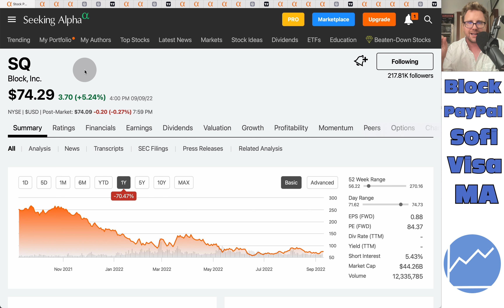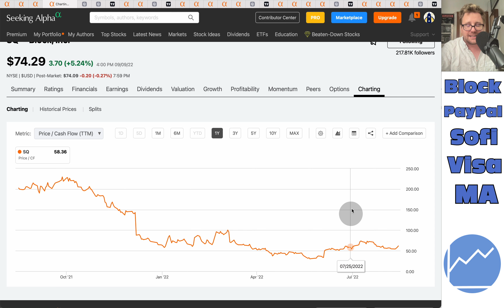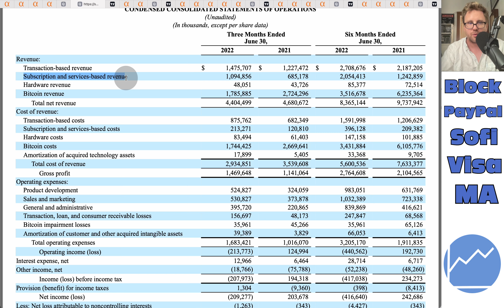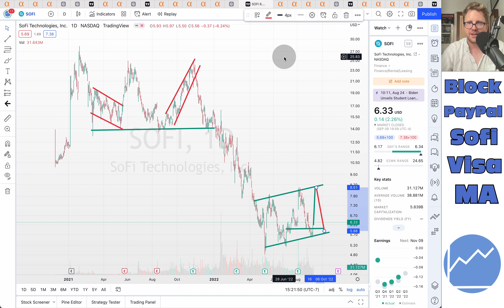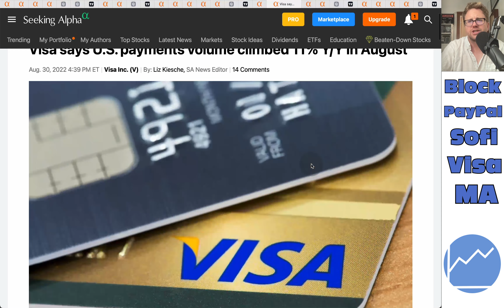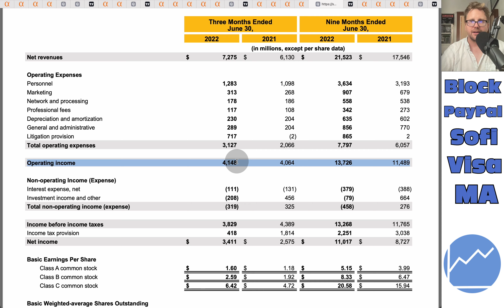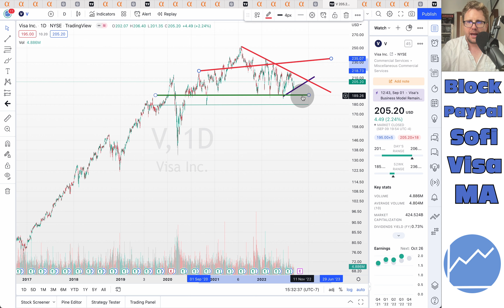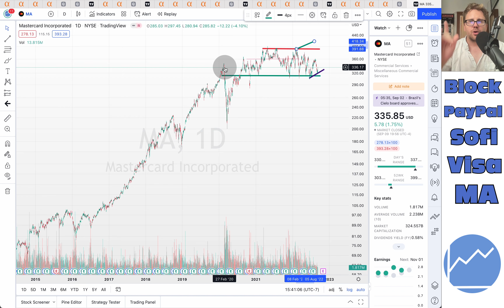Which Of These 5 FINTECH Stocks Will Rally? SQ PYPL SOFI V MA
Today we take a look at the Payment/Fintech sector when we examine Block (SQ), PayPal (PYPL), Sofi (SOFI), Visa (V), and Mastercard (MA).

Timestamps:
Intro 0:00
Block Analysis: 0:34
PayPal Analysis: 19:49
SoFi Analysis: 30:10
Visa Analysis: 42:36
Mastercard Analysis: 52:37